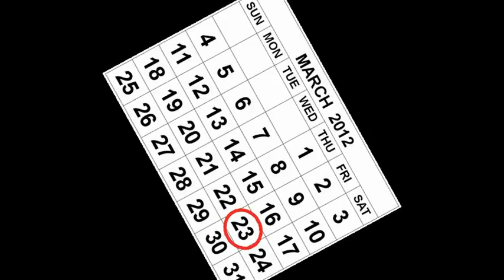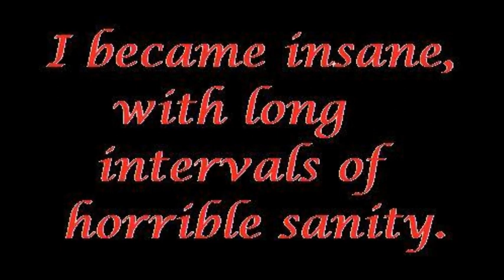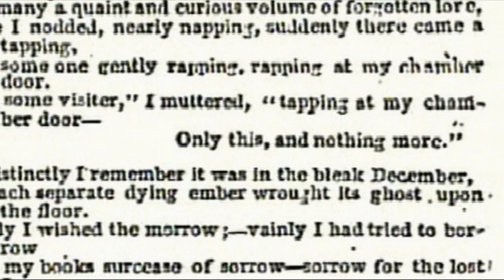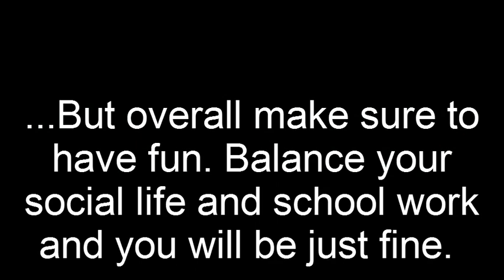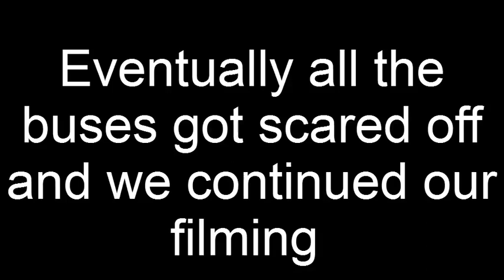Freshman Experence at the Academies @ Englewood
my final project for my American Lit class. It took me forever to edit but i got a 100% so i am very happy.